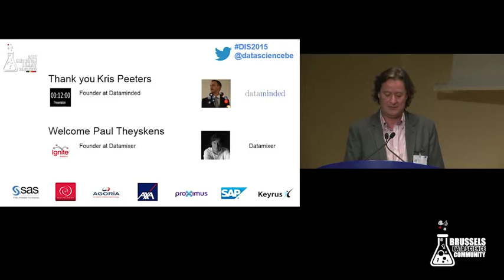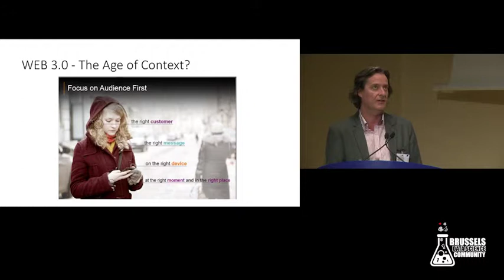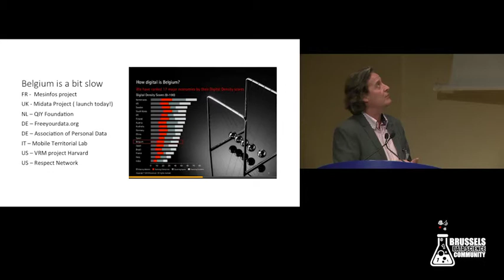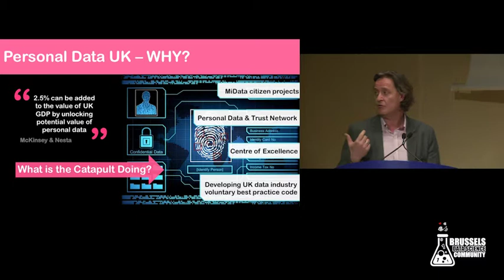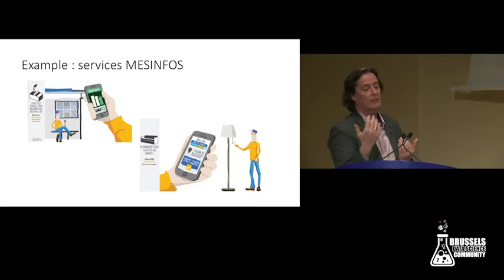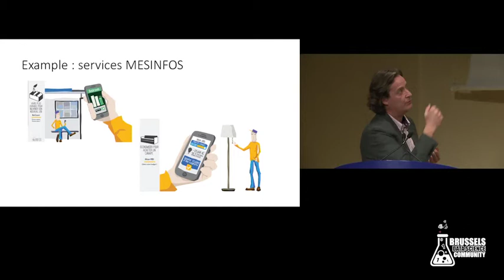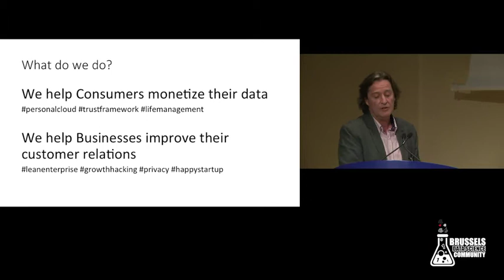20150326 - DIS2015 - Paul Theyskens - Regain consumer trust to grow our digital economy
@Paultheyskens from Datamixer talking about Regaining consumer trust to grow our digital economy.